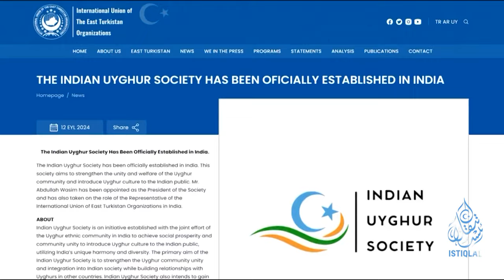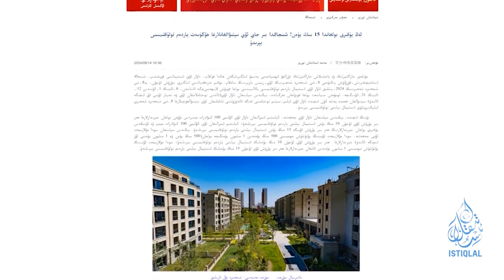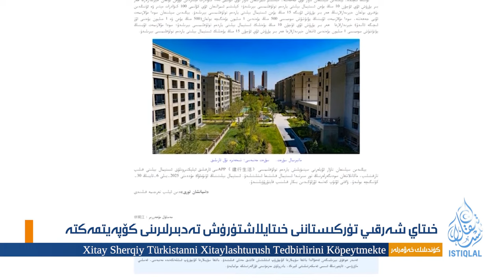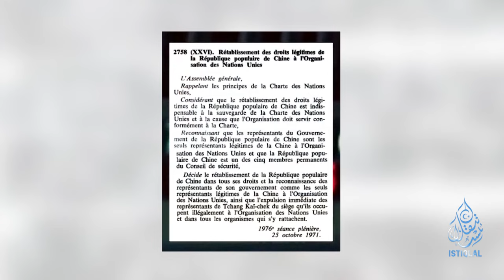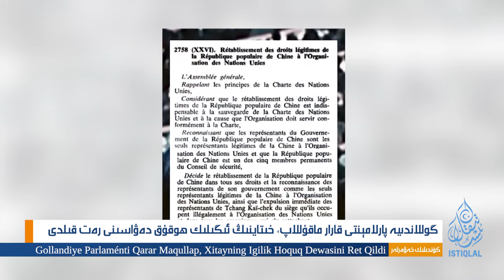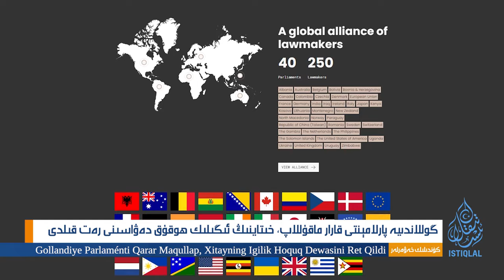ئىستىقلال كۈندىلىك خەۋەرلىرى |2024.9.16| ھىندىستاندا ئۇيغۇر قېرىنداشلىق ئۇچرىشىشى ئۆتكۈزۈلدى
ISTIQLAL KÜNDILIK XEWERLIRI |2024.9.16| HINDISTANDA UYGHUR QÉRINDASHLIQ UCHRISHISHI ÖTKÜZÜLDI